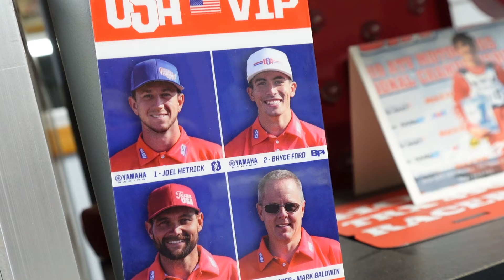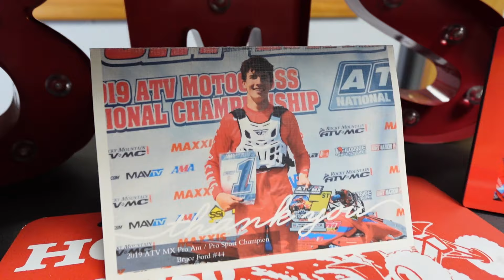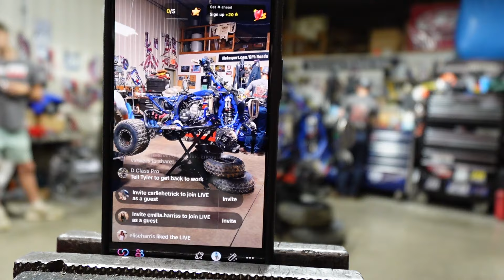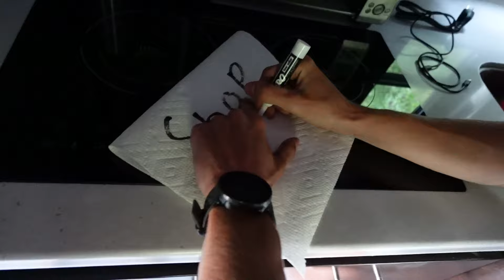Visiting Baldwin Motorsport | RV NIGHTMARE Our Batteries Started Boiling!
We stopped by Baldwin Motorsports on our tour de Bryce Ford to check out the shop and pick up our practice quad. It wouldn't be the Bryce Ford tour if something didn't go wrong. Our 15-hour trip turned into 30...